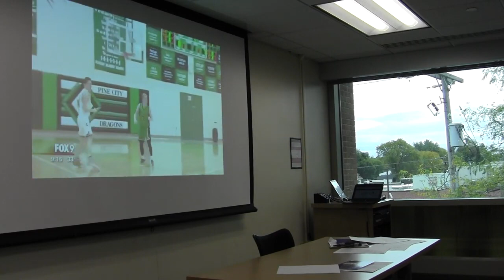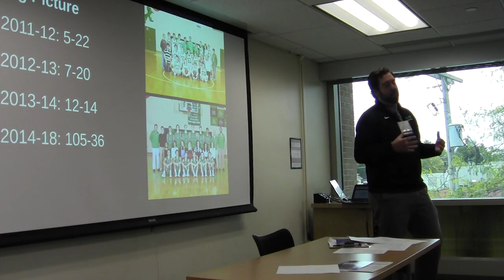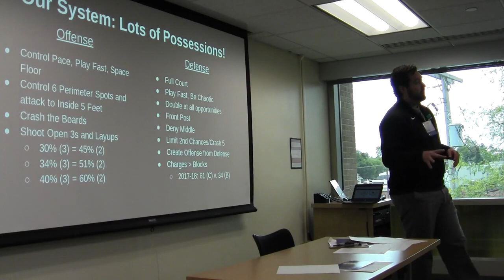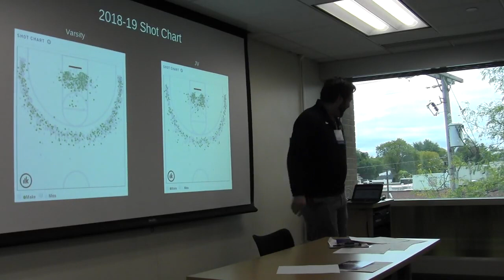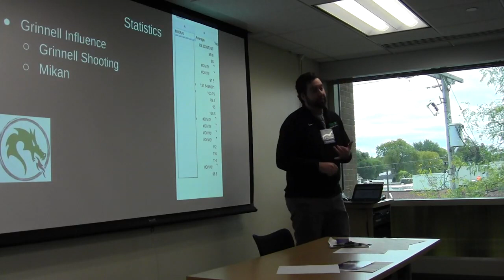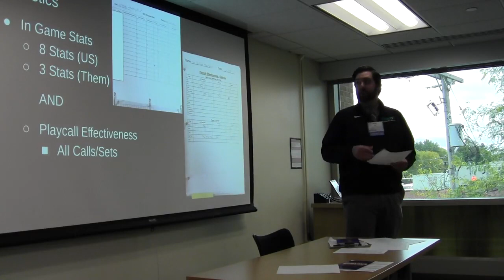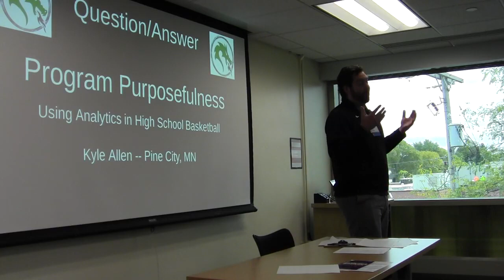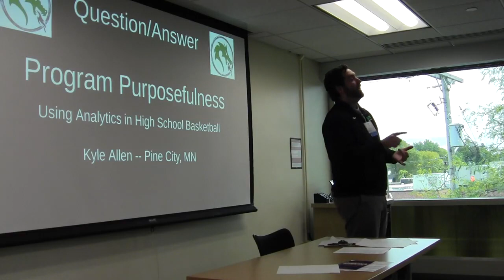Great Lakes Analytics Conference :: Kyle Allen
105 Youth Football Drills
114 Youth Football Plays
Read Option Offense for Youth Football
First-Time Coach: Youth Football

No Quit (fiction, youth football)
Scoop (fiction, youth baseball)
The Kid Who Called the Plays (fiction, youth football)